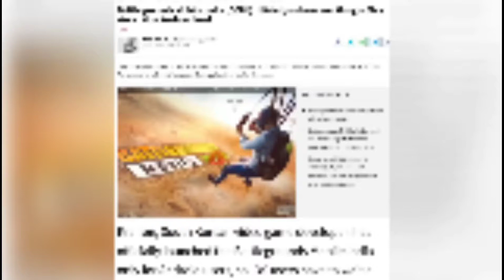Welcome Back PUBG 🤤